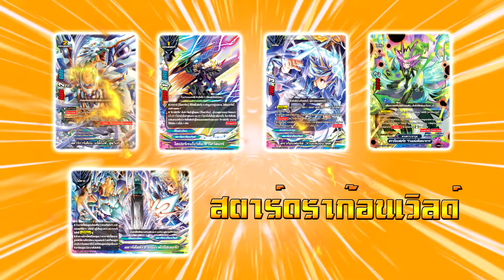การ์ด BuddyFight ภาษาไทย ชุด BFT-S-UB04 เพียง 145 บาท ที่ร้านการ์ดทั่วประเทศ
การ์ด BuddyFight ภาษาไทย 🇹🇭 ชุดใหม่ BFT-S-UB04
🛒 จำหน่าย ศุกร์ที่ 14 ต.ค. 65 ที่
🛒 เพียงกล่องละ 145 บาท

✅ ดูรายชื่อการ์ดในชุด BFT-S-UB04-1
ชุดการ์ดเสริมพลังของ ดันเจี้ยนเวิลด์ทั้ง 4 สาย นิทาน, อัศวิน, ดันเจี้ยนเอเนมี และ นักผจญภัย
เพิ่มความแข็งแกร่งให้กับ สายนิทาน ทั้งรอบการโจมตีที่มากขึ้น คริติคอล กับ พลังที่มหาศาล
และ การกลับมาของ เบลด•วิงก์•ฟินซ์ สายดันเจี้ยนเอเนมี และ นักผจญภัย กลับมามีบทบาทอีกครั้ง

✅ ดูรายชื่อการ์ดในชุด BFT-S-UB04-2
ชุดการ์ดเสริมพลังของ 1️⃣ สตาร์ดราก้อนเวิลด์ และ 2️⃣ ร้อยอสูร
โดยจะเสริมความแข็งแกร่งให้ แจ็คไนฟ์ และ อาโธร่า จากภาค X ให้มีความแข็งแกร่งมากขึ้น
และ ร้อยอสูร ที่ทำให้ยามิเกโด ร้อยหน้า และ ธันเดอร์ไมน์ กลับมาให้สู้กับการ์ดจากภาคชินได้แล้ว
🌟พิเศษ!! การ์ดเรืองแสงแบบสุ่ม 1 ใบด้านหลังกล่อง🌟
การ์ดบัดดี้ไฟท์ ภาคใหม่ล่าสุด